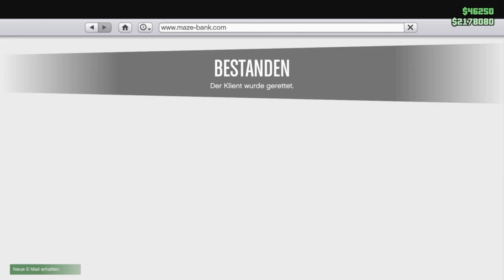GTA V Online DLC The Contract #08 Der entführte Klient